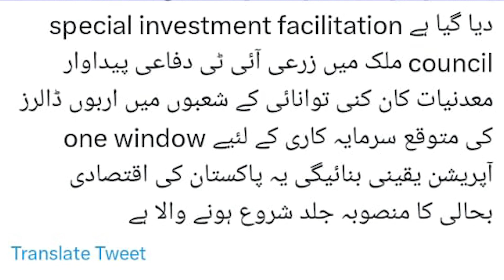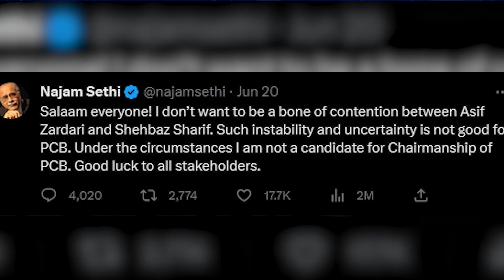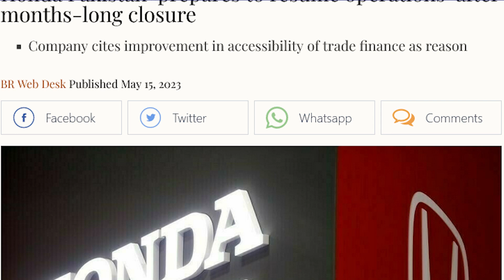Achanak PDM Ka Bara Ne Sara Khil Tabdeel Ker Diya | Army Chief Ke Entry | Rat Gayy Tak Bare Elan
اچانک حکومت کا بڑا کھلاڑی سارا کھیل تبدیل ہو گیا
 آرمی چیف کی انٹری رات گئے بڑے بڑے اعلان ہو گئے